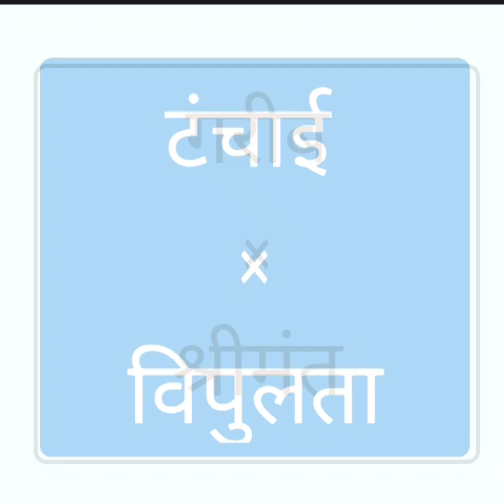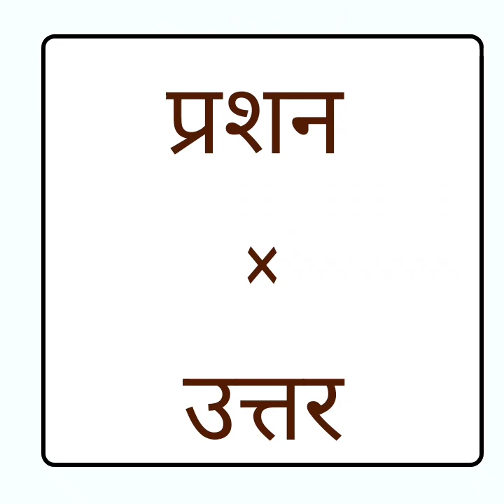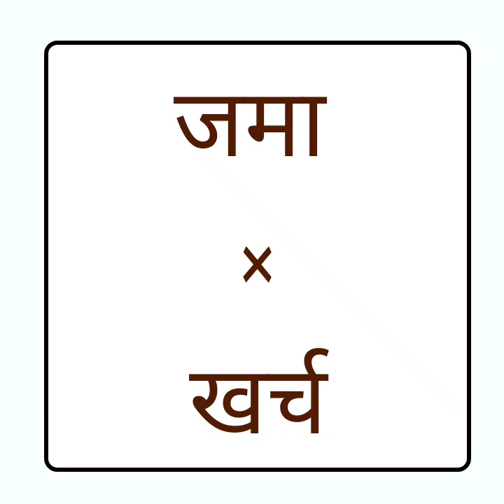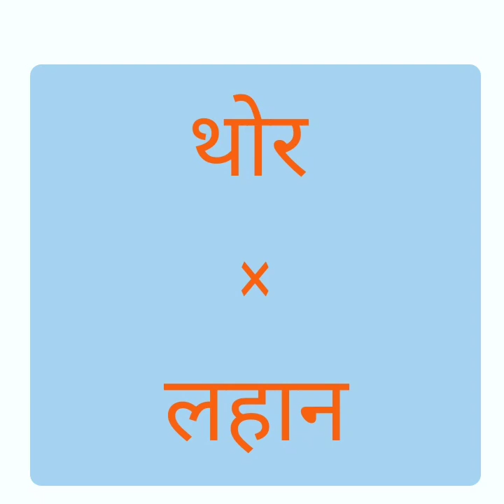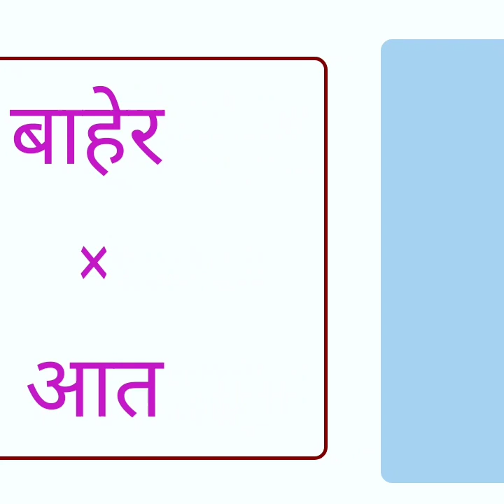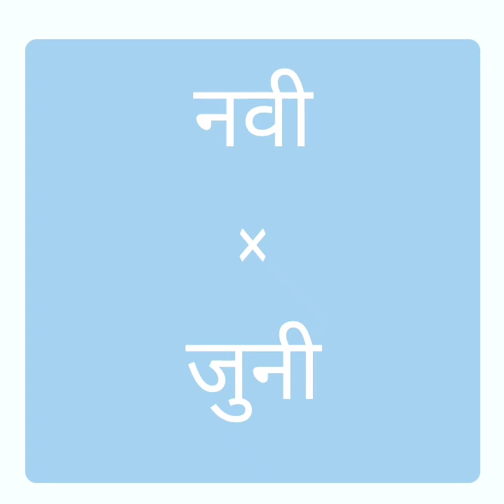मराठी व्याकरण विरुद्धार्थी शब्द // Marathi grammar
मराठी विरुद्धार्थी शब्द,विरुद्धार्थी शब्द,मराठी व्याकरण,विरुद्धार्थी शब्द मराठी,मराठी व्याकरण विरुद्धार्थी शब्द,महत्वाचे विरुद्धार्थी शब्द,समानार्थी शब्द,विरुद्धार्थी शब्द दाखवा मराठी,समानार्थी व विरुद्धार्थी शब्द मराठी,विरूद्धार्थी शब्द मराठी 100,विरुद्ध अर्थी शब्द मराठी,विरुद्धार्थी शब्द ३०,विरुद्धार्थी शब्द,विरुद्धार्थी शब्द दाखवा,विरुद्धार्थी शब्द हिंदी,विरुद्धार्थी शब्द दाखवा 50,विरुद्ध विरुद्धार्थी शब्द,विरूद्धार्थी शब्द,मराठी